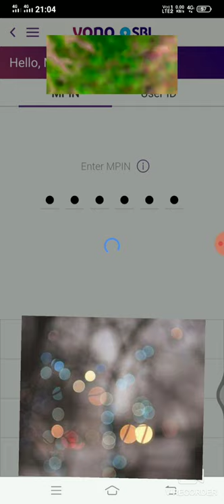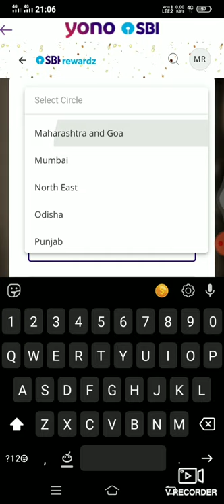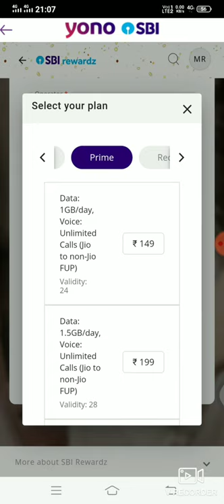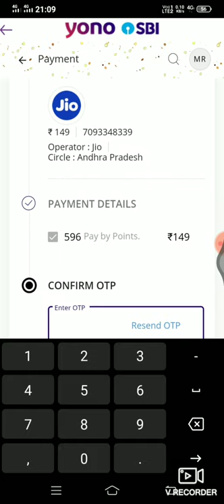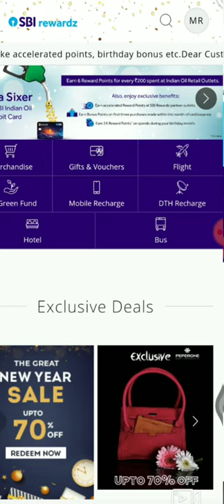how to use sbi reward points in telugu #2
how to use sbi reward points
how to sbi rewardz points converted mobile recharge.

open you sbi yono app
select reward points
redeem now
enter your mobile no, operator, select plan submitted
Make payment
enter conform otp, conform
mobile recharge successful